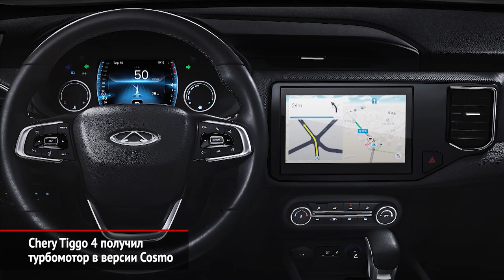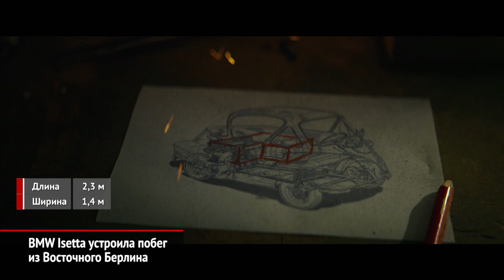Chery Tiggo 4 Cosmo с турбомотором. BMW Isetta и побег из Восточного Берлина | Новости с колёс №541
Кроссовер Chery Tiggo 4 вышел на российский рынок в августе. А в октябре обзавёлся новой максимальной комплектацией Cosmo — с турбомотором и (впервые для марки) с преселективным роботом с двумя сцеплениями.

В ноябре Германия празднует тридцатилетие падения Берлинской стены. К памятной дате компания BMW выпустила короткометражный фильм, основанный на реальных событиях весны 1963 года.